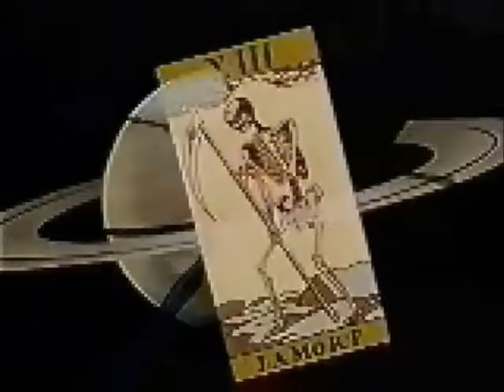sailor saturn voices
A sailor saturn tribute.

THIS VIDEO IS PURELY FAN-MADE AND IS IN NO WAY ASSOCIATED WITH THE MUSICAL ARTIST OR ANIME